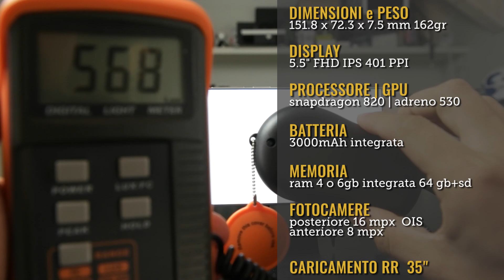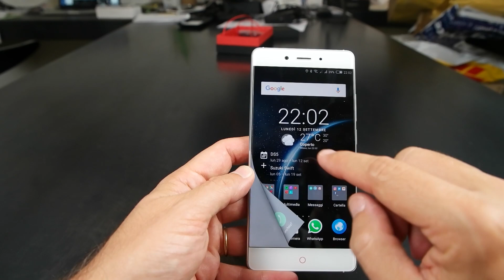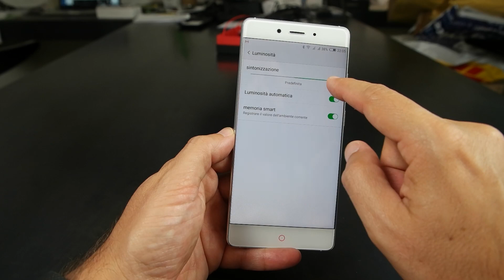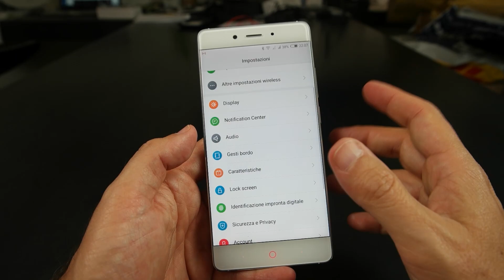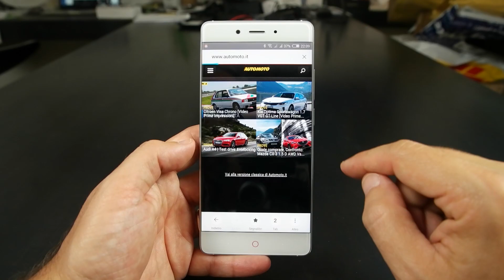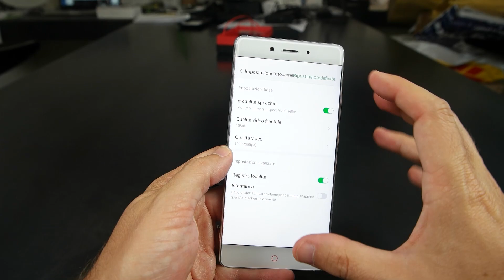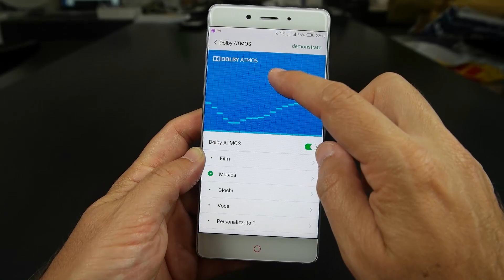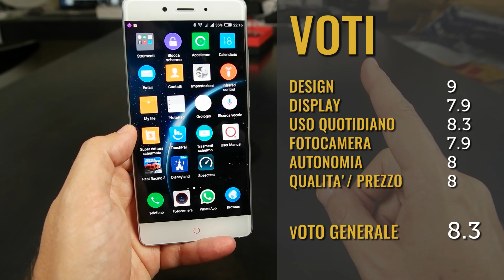RECENSIONE Nubia Z11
Design fantastico, specifiche top di gamma, prezzo adeguato. ma qualche ma c'è.